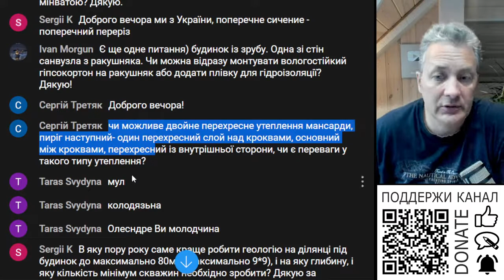Перехресне утеплення краще зверху чи знизу крокв?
А ви як думаєте?